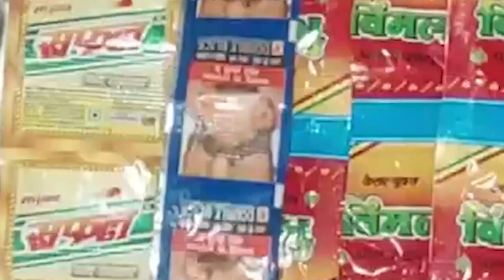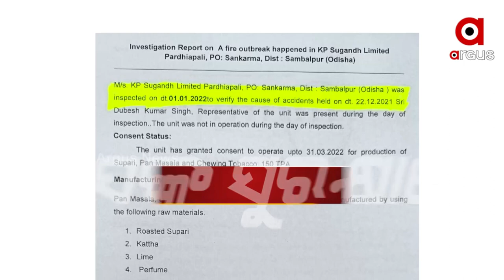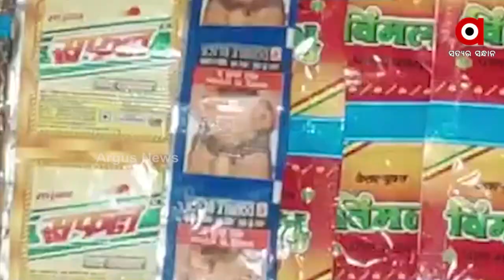ମାଳମାଳ...ଗୁଟଖା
ଗୁଟଖା ରାକ୍ଷାସଙ୍କ ଉପରେ ମେହରବାନ୍ ସରକାର
2013ରୁ ବ୍ୟାନ୍, ହେଲେ ସବୁ ଦୋକାନରେ ମାଳ ମାଳ ସଫଳ ବିମଲ
ଗୁଟଖା ରାକ୍ଷାସଙ୍କ ଉପରେ ମେହରବାନ୍ ରାଜ୍ୟ ସରକାର । 2013 ମସିହାରୁ ରାଜ୍ୟରେ ଗୁଟଖା ଉତ୍ପାଦନ, ବିକ୍ରି ବ୍ୟାନ୍ ନେଇ ବିଜ୍ଞପ୍ତି ଆସିଥିଲା । ହେଲେ ଓଡ଼ିଶାରେ ସବୁ ଦୋକାନରେ ବେଧଡକ ବିକ୍ରି ହେଉଛି ମାଳ ମାଳ ସଫଳ, ବିମଲ । କାହିଁକି ହେଉନି ଆକ୍ସନ୍ । ଗୁଟଖା କାରଖାନା ମାଲିକଙ୍କଠୁ ଚାନ୍ଦା ଖାଇ ନରମ କି ଶାସକ-ପ୍ରଶାସକ ?